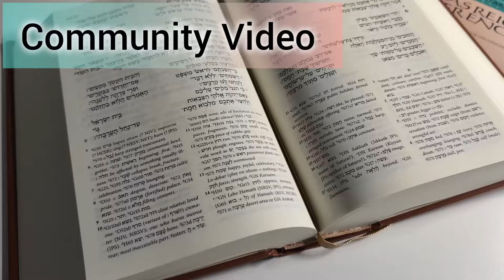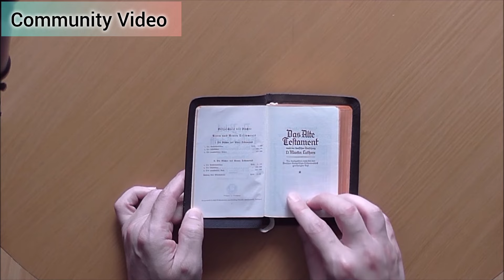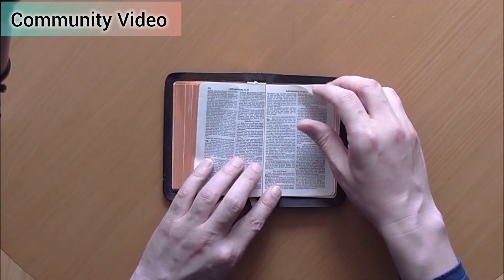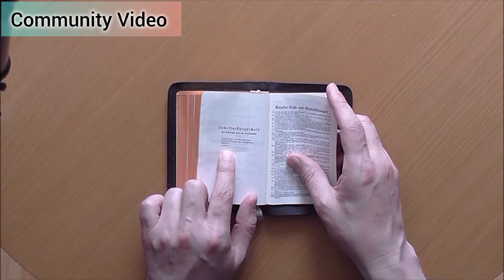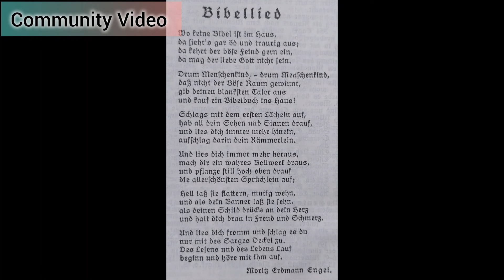Community Video : Stuttgarter Senfkorn Bibel Luther 1912 - Schuber - Goldschnitt, überstehende Ecken